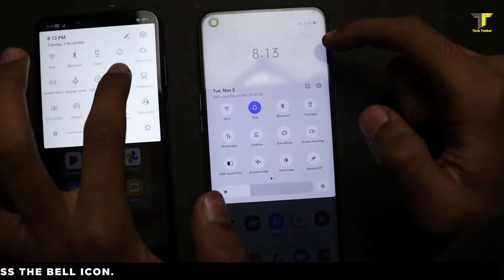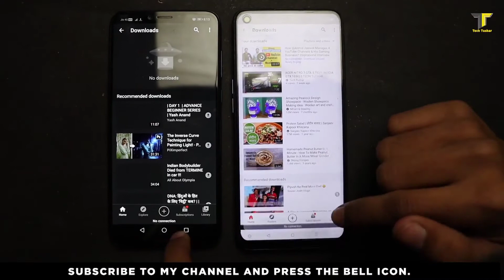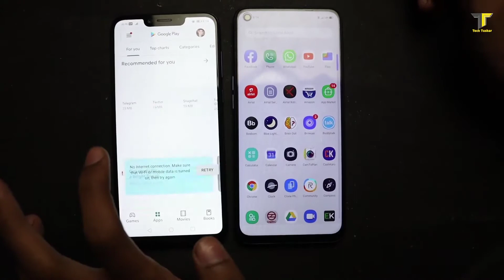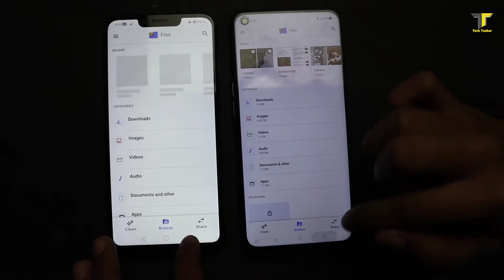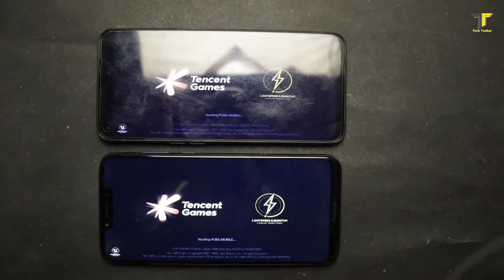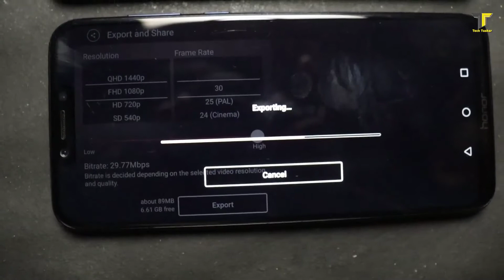REALME 6 VS HONOR PLAY SPEED TEST COMPARISON AGAIN!!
Hey guys welcome to the channel in this video i will doing the speed test comparison of REALME 6 VS HONOR PLAY again FOR SOME REASONS which I explain in this video..

OUR CAMERA
OUR MIC
OUR TRIPOD
OUR SECOND TRIPOD